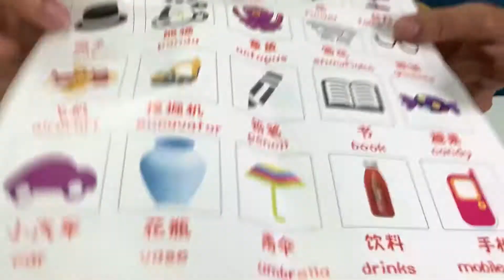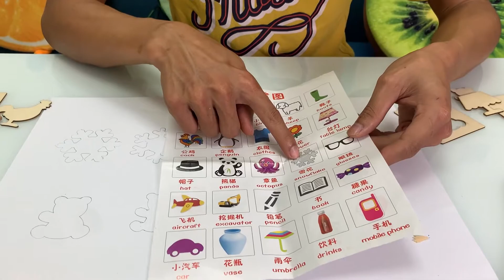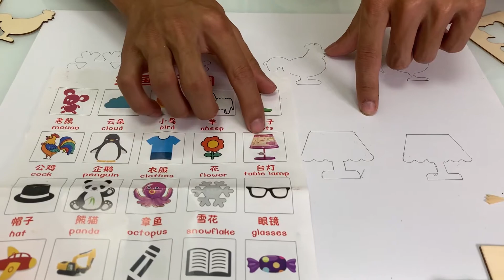Khuôn Tập Vẽ Xịn Sò 200k Của Con Nhà Giàu - Dụng Cụ Vẽ Cho Ai Vẽ Xấu | Anh Củ Cải